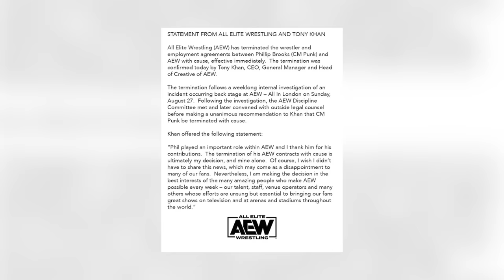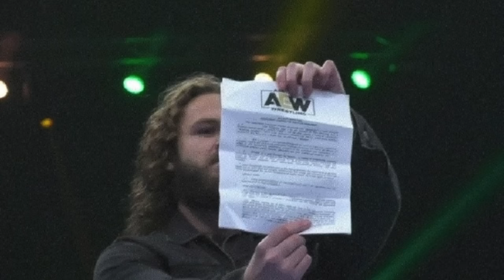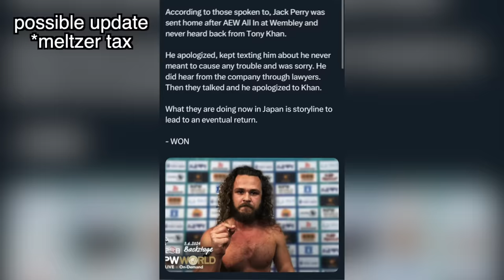The AEW Wrestler Who Ruined His Own Career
At one point in time Jack Perry was seen as one of AEW’s biggest stars and a pillar of AEW. But after a series of events that took place backstage, Jack Perry has been off TV for over 6 months with no return in sight. And it could be argued that this was entirely Jack Perry’s fault. So like the video and let’s talk about, let’s talk about the brutal downfall of Jack Perry in All Elite Wrestling.

Video title: The Brutal Downfall of Jack Perry in AEW